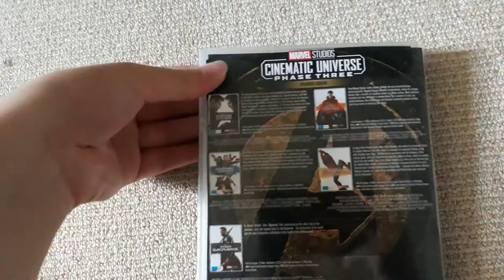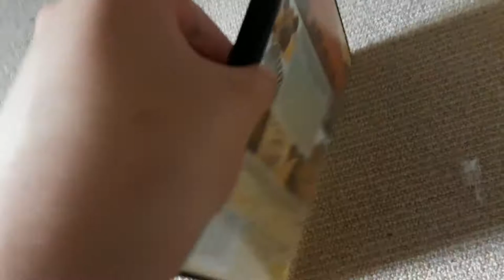DVD Update: 6 November 2021